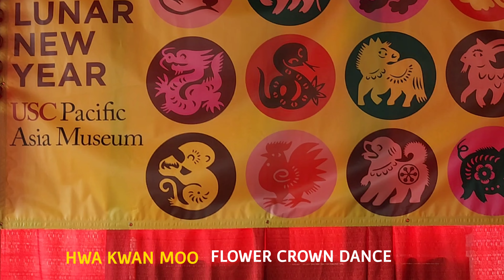korean Classical Music & Dance Company Lunar new year performance at USC Pacific Asia Museum 2023